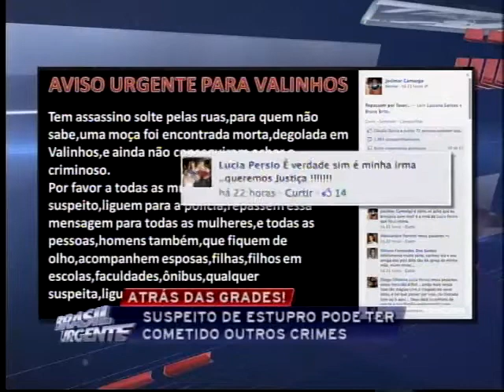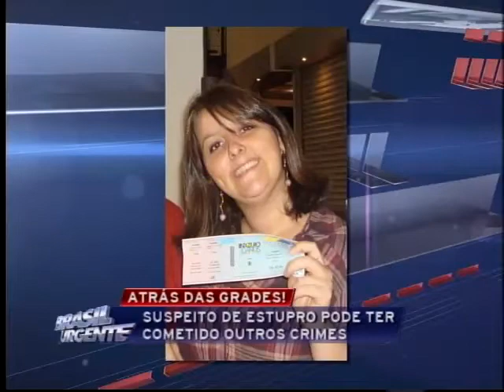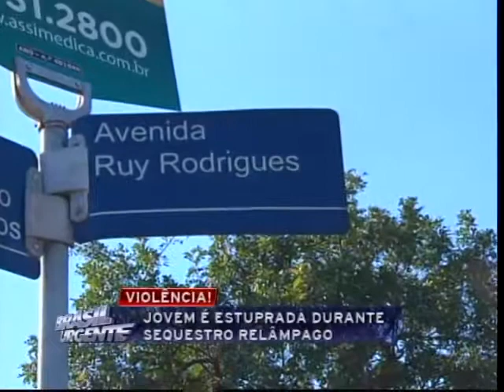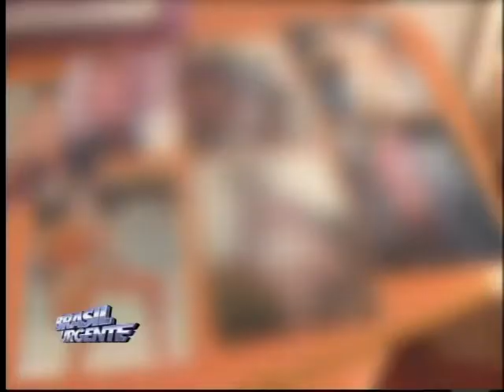Brasil Urgente Campinas 03 07 2012 - bloco 03